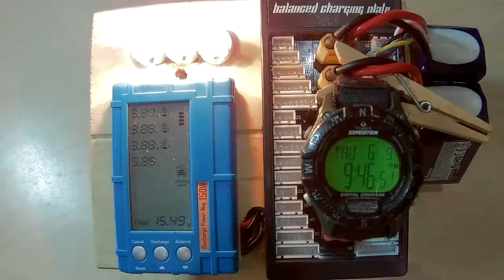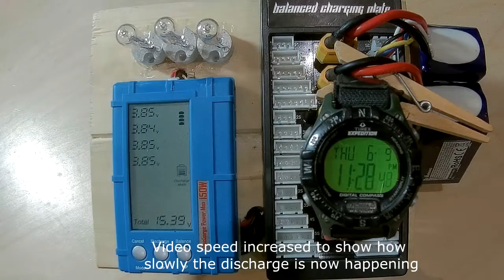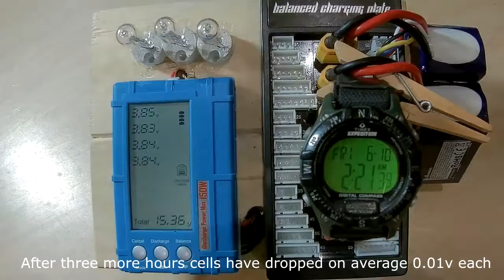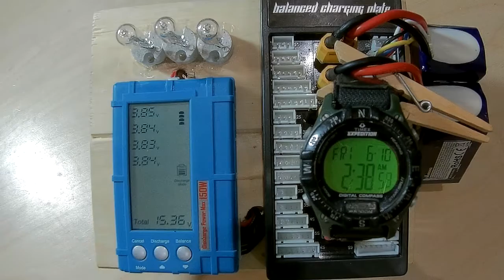Lipo Battery discharger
Works well but if left connected battery will continue to discharge by about 0.1v per cell in 24hours
The peg is just holding my watch :)